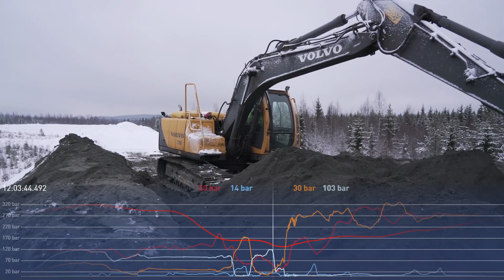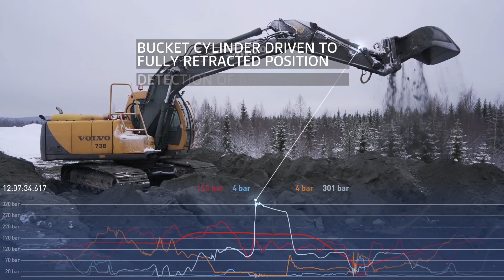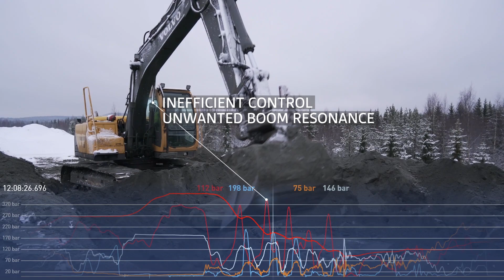LEO - Hydraulic cylinder monitoring - Case Study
LEO Hydraulic cylinder monitoring

The driver in the video is a professional driver who is driving wrongly to demonstrate what the bad driving methods cause to the cylinders. The video has been made cooperation with the YSAO (YLÄ-SAVO VOCATIONAL COLLEGE) in order to develop the teaching methods and provide better tools for the future's excavator operators. Thank you YSAO!